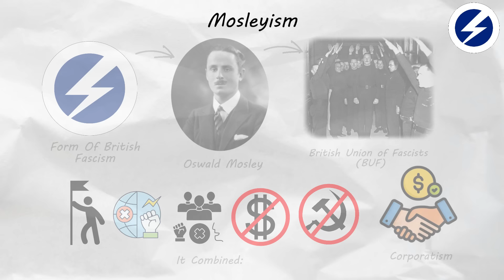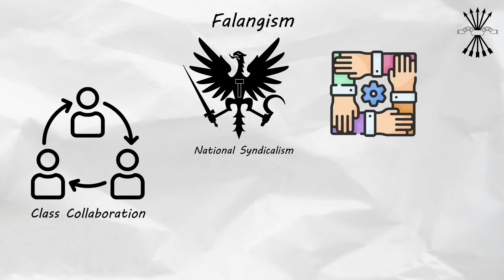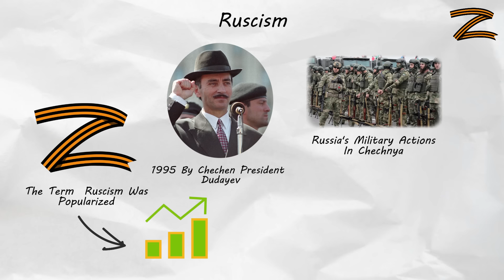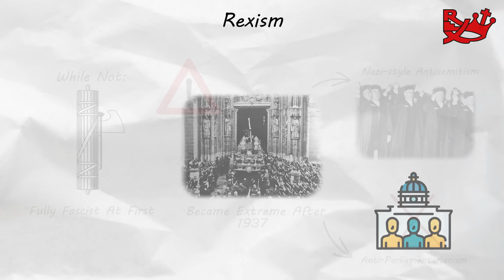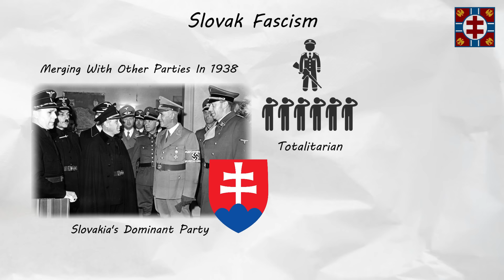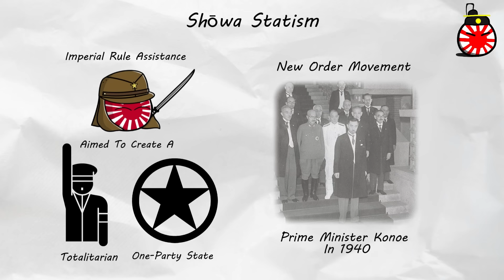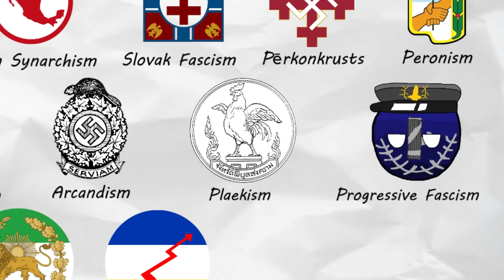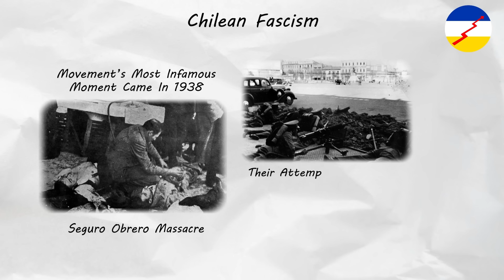Every Type of Fascism Explained in 22 Minutes (Part 2)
Every Type of Fascism Gets Explained (again) in 22 Minutes. This time we explore all the fascist groups and regimes that we didn't cover in our first part of the series.

0:00 Mosleyism
1:14 Golden Dawnism
2:25 Falangism
4:10 Silver Legionism
5:31 Ruscism
6:45 Salazarism
7:43 Turkish Idealism
8:27 Rexism
9:16 Islamo Fascism
10:04 Eco Fascism
11:09 Mexican Synarchism
12:33 Slovak Fascism
13:25 Pērkonkrusts
14:04 Peronism
14:55 Shōwa Statism
15:50 Peruvian Fascism
16:44 Irish Fascism
17:29 Arcandism
18:13 Plaekism
18:53 Progressive Fascism
19:45 Dutch Fascism
20:34 Iranian Fascism
21:29 Chilean Fascism